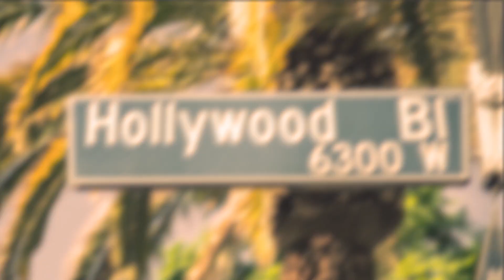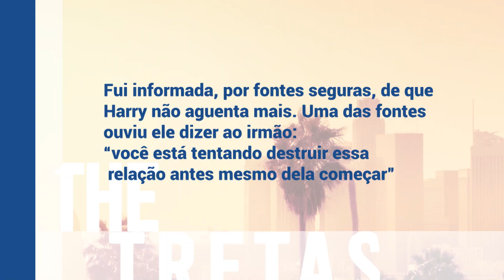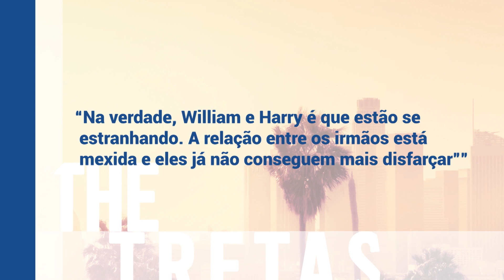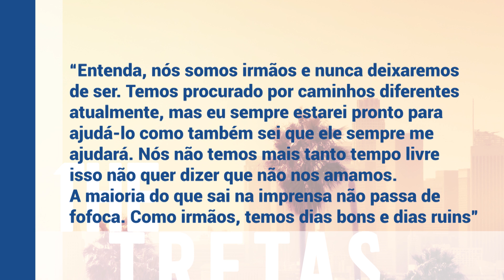KATE MIDDLETON E MEGHAN MARKLE: ENTENDA O RANÇO REAL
Uma treta real e no sigilo. Duas plebéias, que viveram seus contos de fada, dominaram as capas dos tablóides por anos, até que uma delas, e seu marido, resolveram abandonar de vez a monarquia. De um lado, a americana Meghan Markle, do outro, a inglesa Kate Middleton. Entre tiaras e acenos, até hoje o povo se pergunta: o que aconteceu no secreto clã da coroa britânica? Será que essa treta entre princesas é real mesmo ou foi tudo orquestrado pela mídia? É o que você vai descobrir agora!